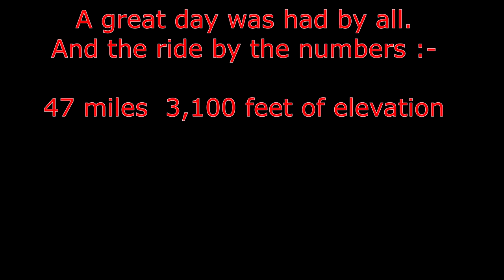Callander Comrie Glen Artney Gravel Loop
This is a video of a 47 mile group gravel ride which left Callander towards Loch Earnhead, turned East along the south shore of Loch Earn to Comrie, before returning to Callander via Glen Artney. This is a very scenic route which I would thoroughly recommend.